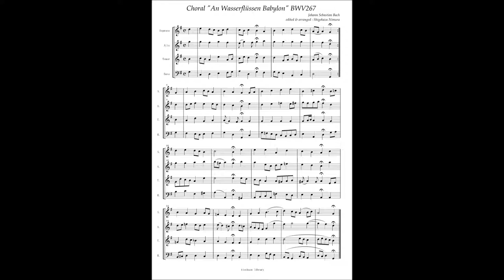J.S.Bach, Choral "An Wasserflüssen Babylon" BWV267